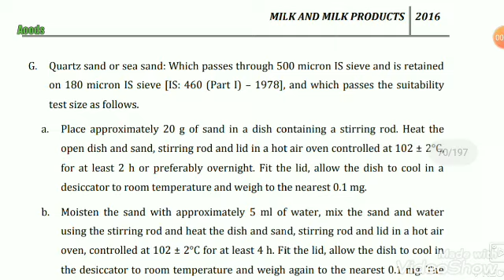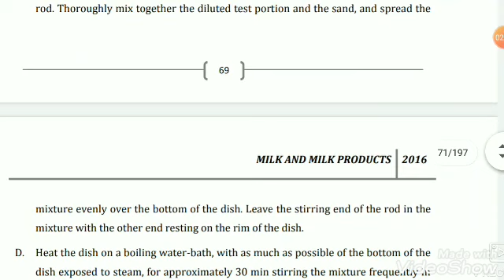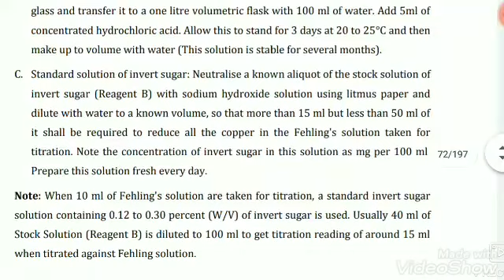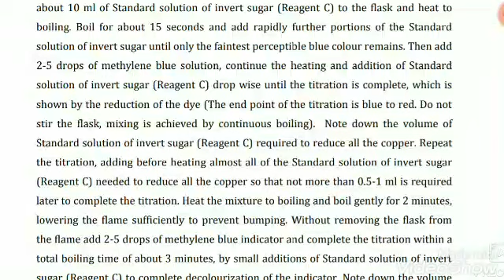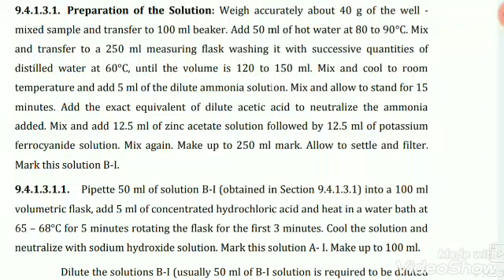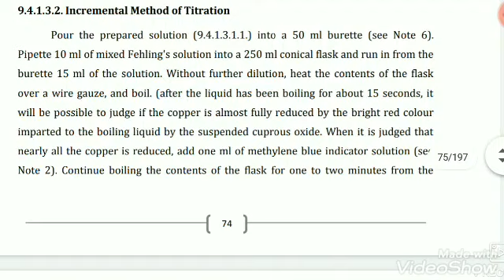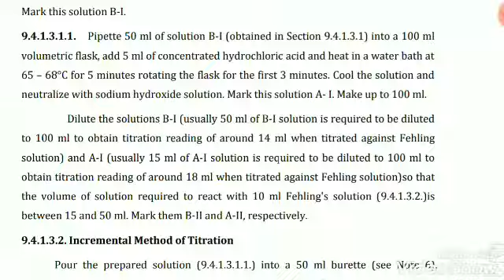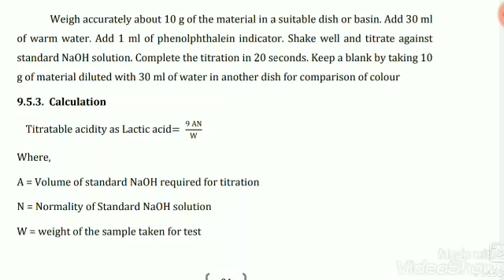Sweetened or Condensed Milk| Test Methods| FSSAI | Food Safety